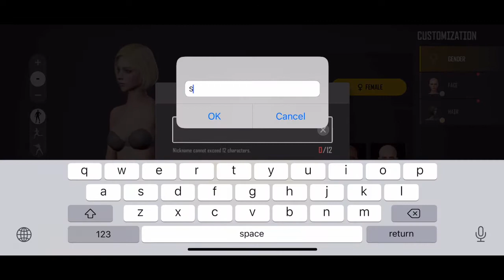It’s Game time! 😁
My PUBG New State - Level 1 🙈😂🤪

Thank you very much mga luvs, kahit d ako active sa aking youtube nanatili parin kayo at nagpa member 😊😍.

Attention! I am not a professional gamer, I just love to play for fun, to interact with different types of people.
I love online games. Actually, I played Ever Quest(EQ), World of Warcraft(WOW), Blade and Soul, Black Desert Online, Guild Wars 2, Fornite, Dota 2, Call of Duty - Mobile.

 ᴘʟᴇᴀsᴇ! ғᴏʟʟᴏᴡ & sᴜʙsᴄʀɪʙᴇ�.